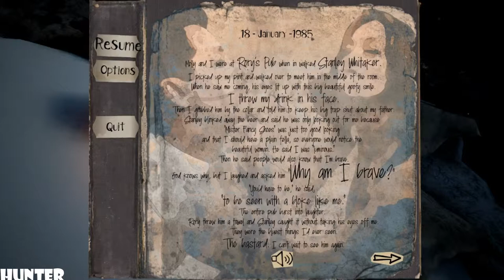The Fidelio Incident GAMEPLAY RX580 & INTEL I7 7700K (1080p) LET"S PLAY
The Fidelio Incident is a single-player, first-person thriller set off the coast of Iceland. Inspired by Beethoven's only opera Fidelio. After a violent plane crash, Stanley must search a desolate frozen island in search of his wife Leonore while covering up any traces of their identity.